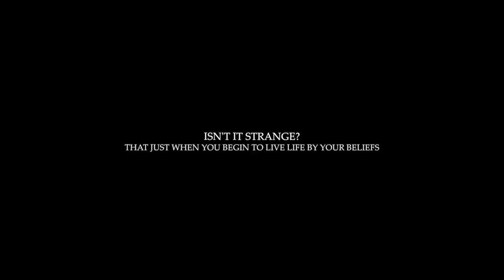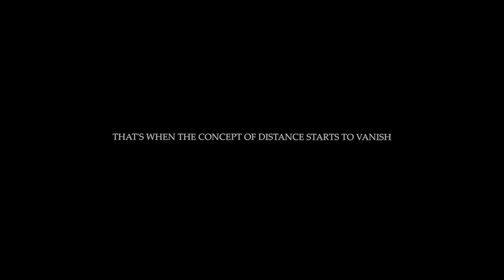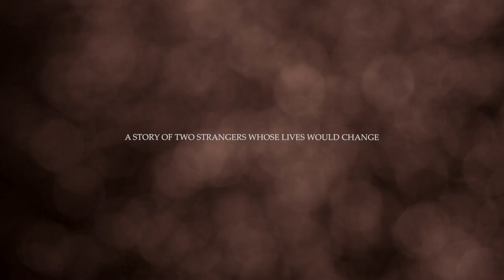The Teaser - Shweta & Ivano Wedding